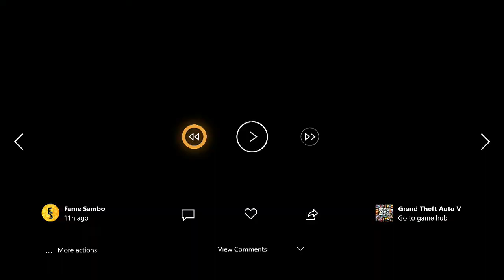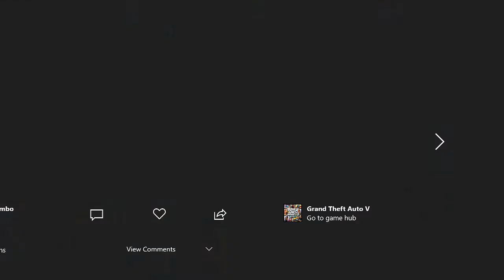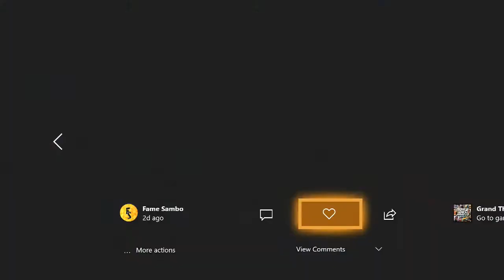GTA 5 HACKERS FOUND!!! GLITCHING AND KILLING!!!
This is something i wouldn't normally do but i have agreed to show you all what GTA today has become.